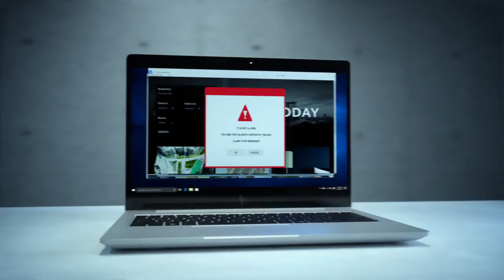HP Sure Click | PC Built-in Security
Our Latest updates on all Information Technology and Mobility Products. Will Make the buyer to understand each products better and purchase the right product that they are looking out. We are Dealing with all International brands Like HP, Lenovo, HPE, Samsung, LG, Benq, D-link, Hikvision, Sony, Commscope, Honeywell, Posiflex, Rugtek, Asus, JBL, Western Digital, Seagate & Nvidia. With 26 years of Legacy and being one of the leading distributor in South India making us also an industry Expert. We thank you all for the support and looking forward to serve better in the future.